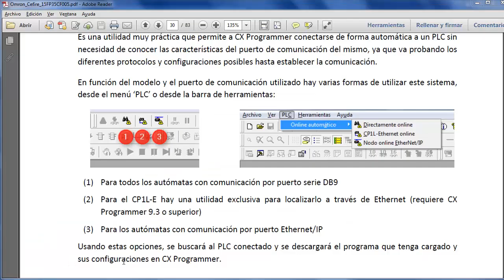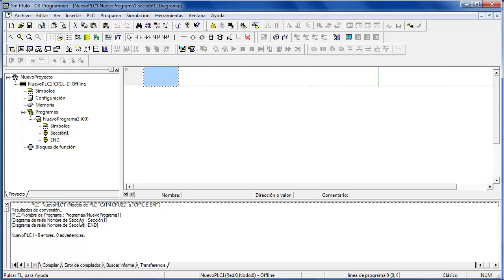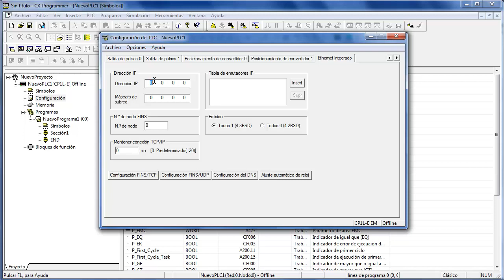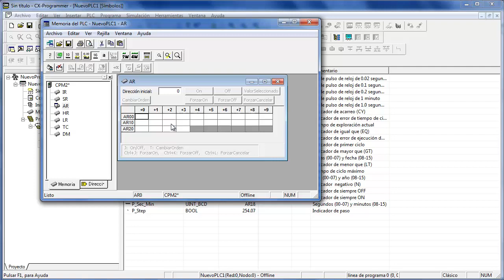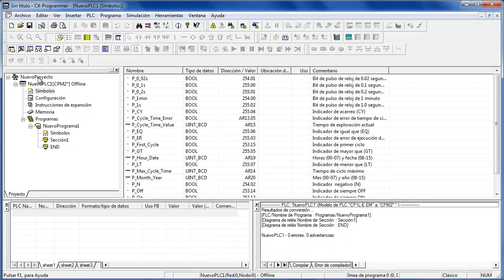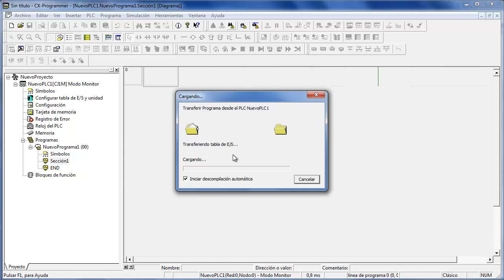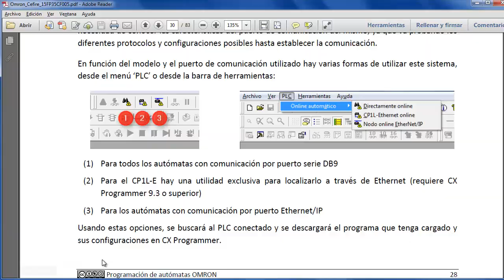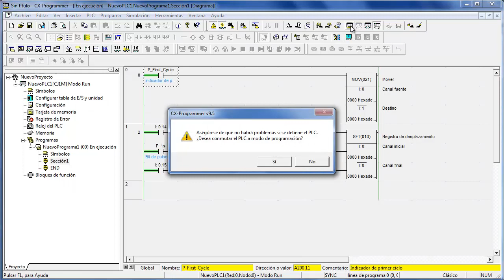Primeros pasos con Omron CX Programmer 9.x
Descripción de la aplicación CX Programmer, principales ajustes y configuraciones, conexión y búsqueda de PLC conectados, trasferencia de programas